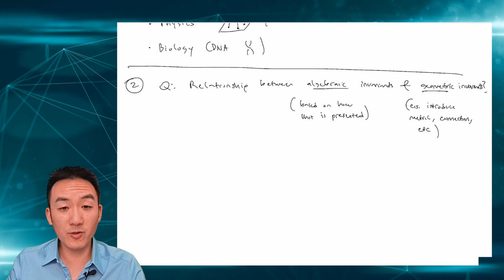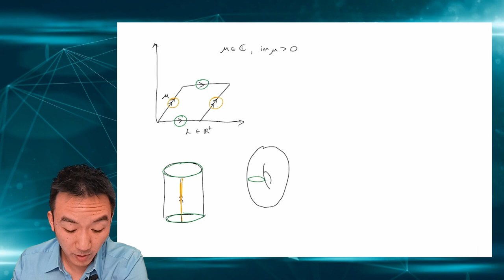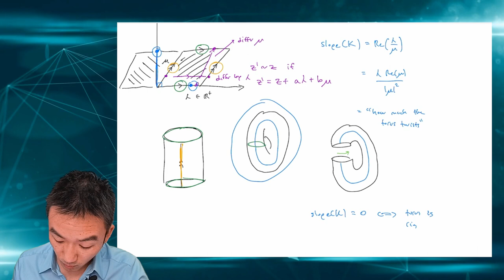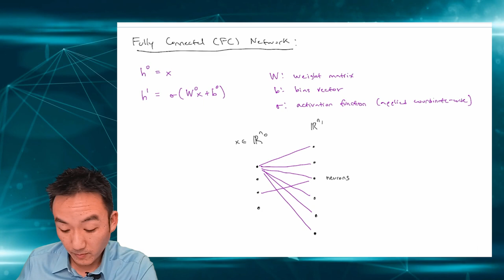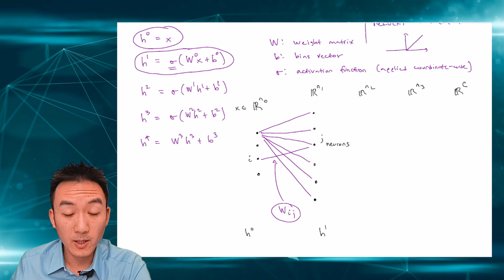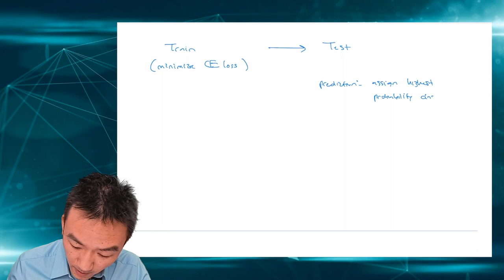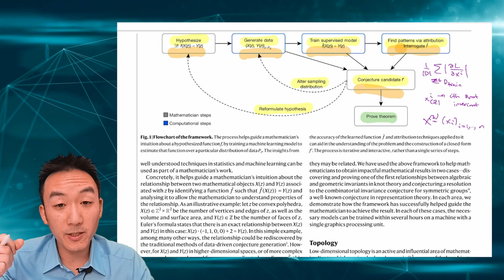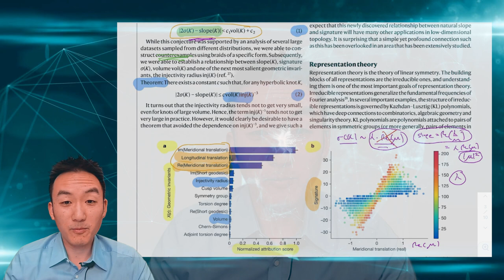DeepMind's AI for Mathematics Breakthrough Explained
DeepMind recently published a paper in Nature proposing a new paradigm for how machine learning can be used to help mathematicians pose new conjectures and ultimately prove new theorems. This methodology was used to establish breakthrough results in mathematics by discovering new connections in knot theory (a relationship between algebraic and geometric knot invariants) and making significant progress on a 40 year old conjecture in representation theory. In this video, I explain in depth the knot theory result by providing a soft introduction to the knot theory, a rapid crash course in supervised machine learning, and then diving into the paper.

The paper: "Advancing mathematics by guiding human intuition with AI"

Acknowledgments: Alex Davies, Andras Juhasz, Marc Lackenby generously offered their consultation for the production of this video. (Of course, any shortcomings of the video are due to me).

Further introductory reading:
C. Adams. The Knot Book
N. Buduma. Fundamentals of Deep Learning

Corrections and Notes:
00:03:22 : S^1 denotes a circle
00:16:28 : For geometric invariants, I meant to say introduce auxiliary structures to understand knots (not to understand those geometric structures themselves)
00:22:07 : Technically, a torus does not have a "hole in it". The surface is smooth and the "hole" is just a visual description of its shape in 3D space.
00:25:41 : Lambda is called the "longitudinal translation". Mu is called the "meridional translation".
00:53:40, 00:54:52, 00:56:00 : Oops misaligned paste over with ipad background being shifted up.

Timestamps:
00:00:00 : Introduction
00:03:07 : Knot Theory Basics
00:08:53 : When are two knots equivalent?
00:10:44 : Knot invariants
00:13:10 : Why care about knots? (examples: math, physics, biology)
00:15:10 : Fundamental question motivating knot theory work: Is there a relationship between algebraic and geometric invariants?
00:17:40 : Example: Crossing number
00:20:27 : Signature of a knot
00:21:21 : Slope of a (hyperbolic) knot
00:23:04 : Torus is parallelogram with opposite sides identified
00:25:41 : Definition of slope in terms of maximal cusp torus parameters (lambda and mu)
00:30:58 : Machine learning crash course
00:33:32 : MNIST classification example
00:34:55 : Knot theory classification
00:36:51 : Supervised learning
00:38:04 : Neural network architecture: Fully connected network
00:50:25 : Softmax function
00:54:30 : Maximum likelihood
00:58:27 : Cross entropy loss (negative log likelihood)
00:58:56 : High level summary of neural network training
01:01:09 : Paper deep dive
01:08:44 : Formulation of the right conjecture requires deep understanding of math
01:11:53 : Symbolic regression was not successful
01:14:25 : A theorem finally
01:15:10 : Wrap up